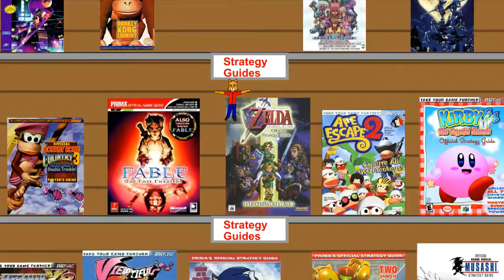Let's Play Moon Chronicles Part 4 Boom Boom On The Moon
At least it didn't good POOF!